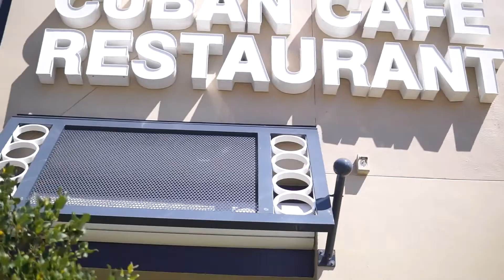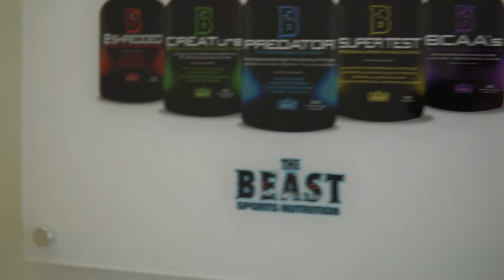Day In The Life | Shoot for Beast Sports & Bodybuilding.com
Thank you everyone for supporting and watching this video 😊

I am so incredibly thankful for this opportunity to shoot for Beast Sports Nutrition and Bodybuilding.com in Boca Raton! We filmed so much great content and I got to hang out at the Beast HQ – so cool!